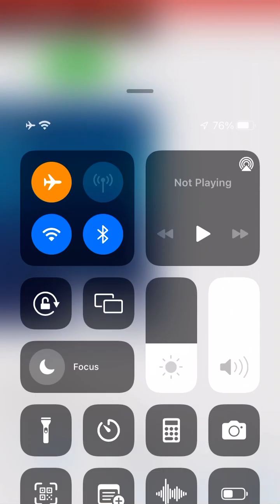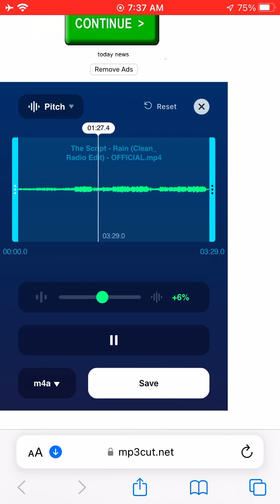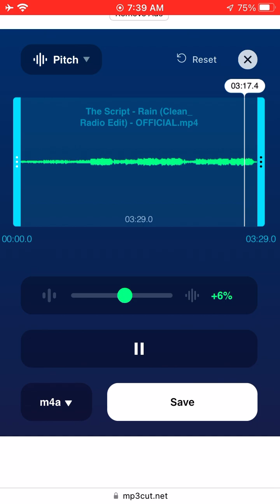The script - Rain (Clean Version)(2017)(high pitched verison)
Cause baby when you’re gone all it does is rain